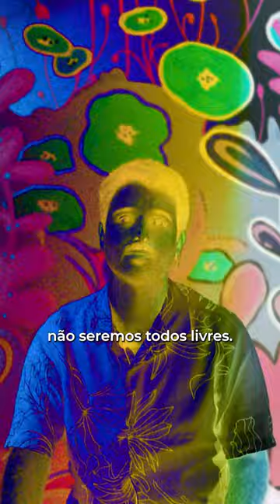O amor é urgente e preciso - Mês do Orgulho LGBTQIA+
Porque é que o LIVRE celebra o mês do orgulho? Porque o amor é urgente e preciso. Amor é amor.❤️

Seremos quem quisermos ser.✨